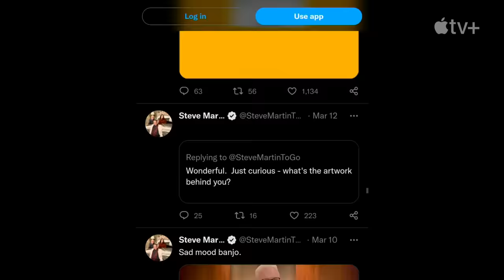STEVE! (martin) a documentary in 2 pieces — Official Trailer | Apple TV+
One legend. Two wild and crazy docs. STEVE! (martin) a documentary in 2 pieces, directed by Academy Award winner Morgan Neville. Coming to Apple TV+ March 29.

Steve Martin is one of the most beloved and enigmatic figures in entertainment. STEVE! (martin) a documentary in 2 pieces dives into his extraordinary story from two distinct points of view, with companion documentaries that feature never-before-seen footage and raw insights into Steve’s personal and professional trials and triumphs. “Then” chronicles Steve Martin’s early struggles and meteoric rise to revolutionize standup before walking away at 35. “Now” focuses on the present day, with Steve Martin in the golden years of his career, retracing the transformation that led to happiness in his art and personal life.